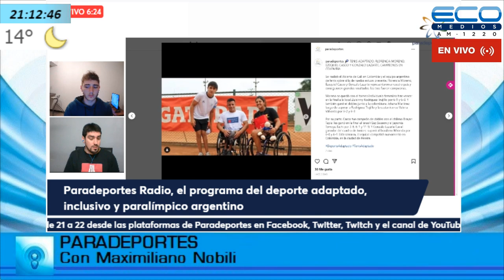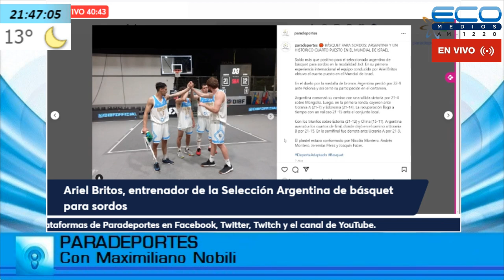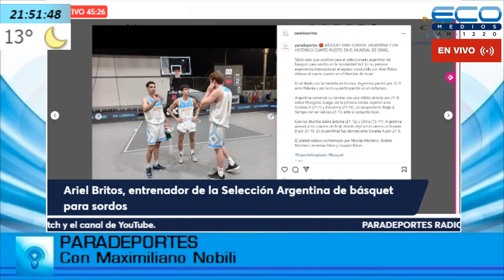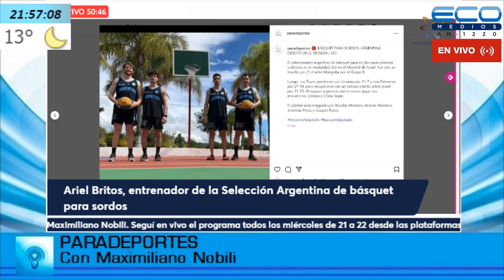PARADEPORTES con Maximiliano Nobili 14-9-2022